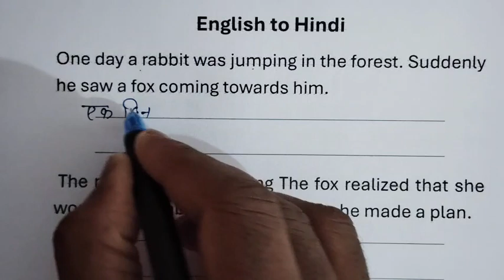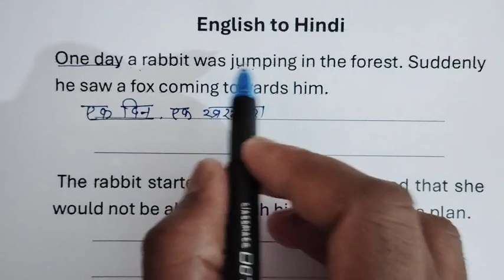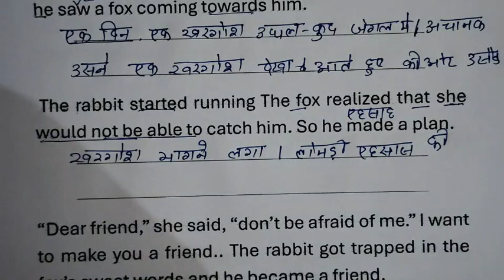Story Translation in English, English Speaking in Hindi, Daily Use English Sentences Practice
"अंग्रेजी में कहानी का अनुवाद, हिंदी में अंग्रेजी बोलना, दैनिक उपयोग के अंग्रेजी वाक्यों का अभ्यास, वाक्य संरचना, और हिंदी में दैनिक उपयोग के अंग्रेजी वाक्यों का अभ्यास" पर हमारे आकर्षक वीडियो में आपका स्वागत है। यह अंग्रेजी बोलने वाला ट्यूटोरियल आपके भाषा कौशल को बढ़ाने और आपको धाराप्रवाह अंग्रेजी बोलने के मार्ग पर मार्गदर्शन करने के लिए डिज़ाइन किया गया है। इस व्यापक वीडियो में, हम अंग्रेजी भाषा सीखने के विभिन्न पहलुओं को शामिल करते हैं, जिसमें वाक्य संरचना, दैनिक उपयोग के अंग्रेजी वाक्य और प्रवाह-निर्माण तकनीकों जैसे आवश्यक विषयों पर ध्यान केंद्रित किया गया है। हमारा उद्देश्य आपको प्रभावी अंग्रेजी संचार में मूल्यवान अंतर्दृष्टि प्रदान करना है। पूरे ट्यूटोरियल में, हम अवधारणाओं को चित्रित करने के लिए पैराग्राफ और कहानियों का उपयोग करके सीखने को व्यावहारिक उदाहरणों के साथ एकीकृत करते हैं। यह अनूठा दृष्टिकोण एक गहन अनुभव सुनिश्चित करता है, जिससे आपके लिए अंग्रेजी व्याकरण और उपयोग की बारीकियों को समझना आसान हो जाता है। चाहे आप अपनी बोली जाने वाली अंग्रेजी में सुधार करना चाहते हों या संरचित अंग्रेजी बोलने का अभ्यास करना चाहते हों, यह वीडियो आपके लिए सब कुछ है। हम बातचीत में गहराई से उतरते हैं, आपको आत्मविश्वास के साथ धाराप्रवाह अंग्रेजी बोलने में मदद करने के लिए व्यावहारिक युक्तियाँ और अभ्यास प्रदान करते हैं। ट्यूटोरियल हिंदी में अंग्रेजी बोलने के एक प्रभावी पाठ्यक्रम के रूप में कार्य करता है, बाधाओं को तोड़ता है और सीखने को सभी के लिए सुलभ बनाता है। हमारे सावधानीपूर्वक तैयार किए गए पाठों के साथ दैनिक उपयोग की अंग्रेजी की जटिलताओं का पता लगाएं, जहां हम रोजमर्रा की बातचीत में व्यावहारिक उपयोग के लिए सामान्य वाक्यांशों और अभिव्यक्तियों का विश्लेषण करते हैं। वीडियो अंग्रेजी बोलने के लिए आपका पसंदीदा संसाधन है, जो अंग्रेजी व्याकरण, पाठ और अंग्रेजी में दैनिक दिनचर्या में मूल्यवान अंतर्दृष्टि प्रदान करता है। अपने अंग्रेजी भाषा कौशल को बढ़ाने के लिए यात्रा पर निकलें। इस गहन अंग्रेजी पाठ में हमारे साथ शामिल हों जो पारंपरिक शिक्षा से परे है, जो आपके दैनिक जीवन में आत्मविश्वास से अंग्रेजी बोलने की कला में महारत हासिल करने के लिए एक समग्र दृष्टिकोण प्रदान करता है। हमारे गतिशील ट्यूटोरियल के साथ अपनी भाषा दक्षता को बढ़ाएं - क्योंकि धाराप्रवाह अंग्रेजी बोलना सिर्फ एक कौशल नहीं है; यह एक दैनिक अभ्यास है जो आपकी संचार क्षमताओं को बदल देता है।